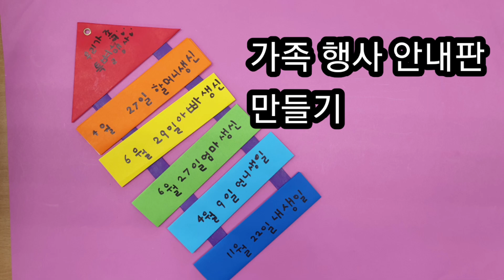게시판, 가족행사표, 우리집 규칙, 초등미술, 종이접기, 초등 창체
교과서에 충실한 가족행사표입니다.

교과서 예시보다 쉽고 완성도가 높아요.

7장을 접고 쓰는 활동이라 2교시 예상하고 접었는데 시간이 남았다는 ^^;;;;